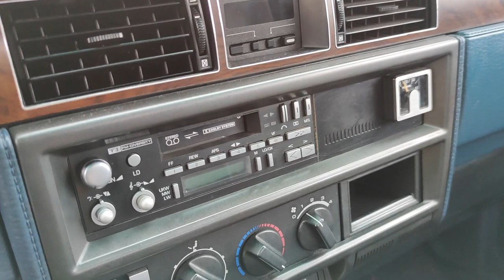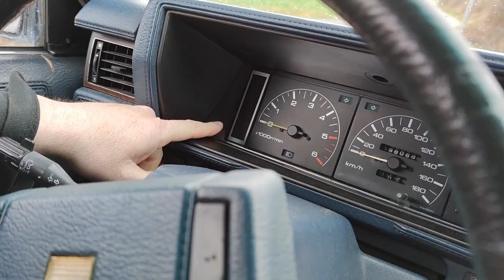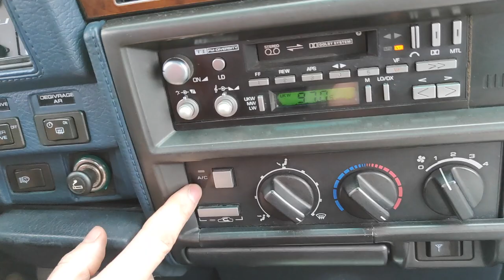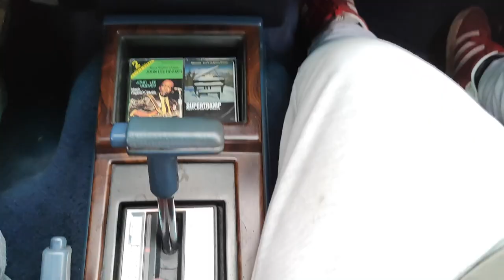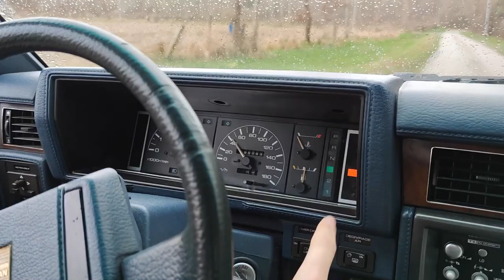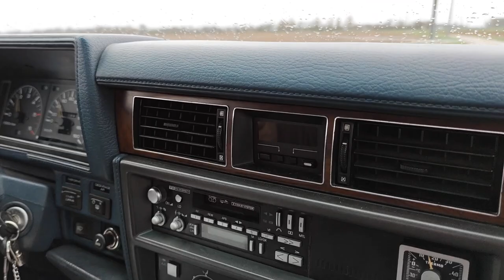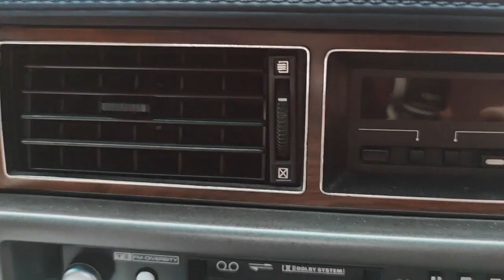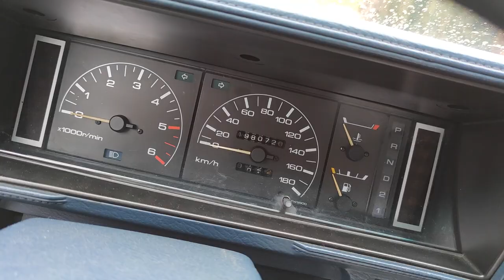JE CONDUIS UNE NISSAN CEDRIC POUR LA 1ère FOIS Feat Le Padré